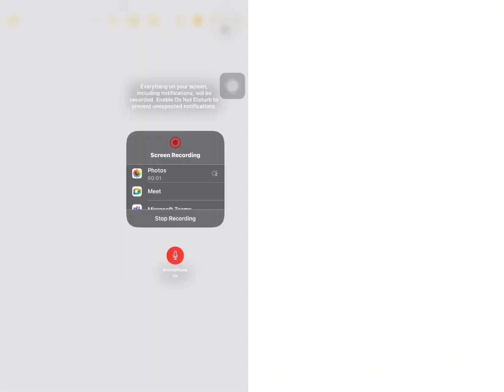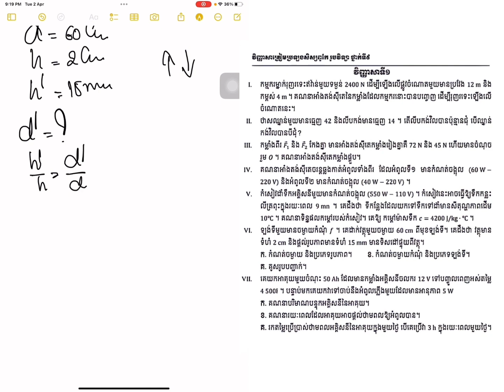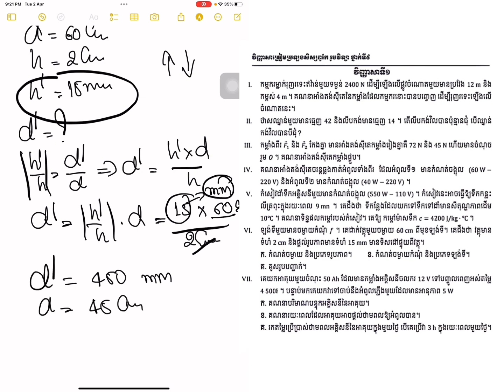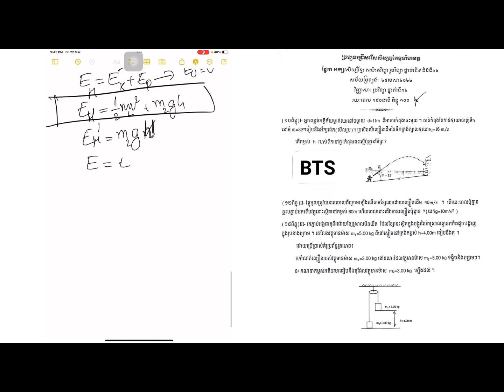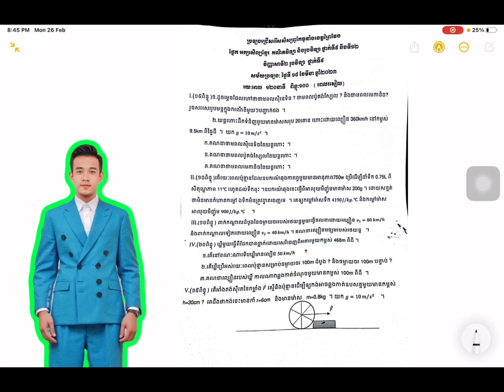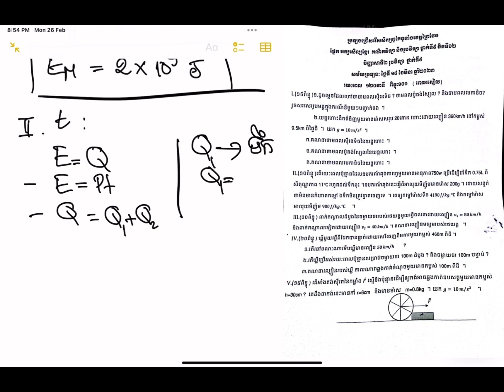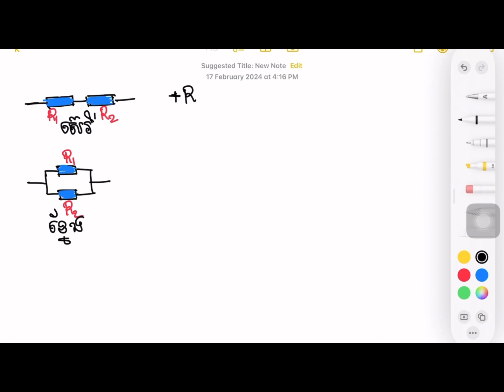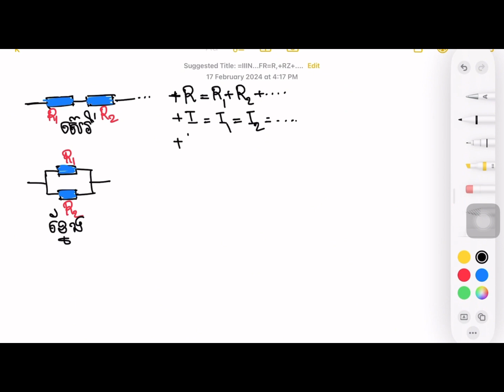អត្រាកំណែ វិញ្ញាសា សិស្សពូកែរូបវិទ្យា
នេះជាឆាណែលទី3របស់ខ្ញុំ បាទ សែម ជីវ័ន្ត

My name is Chivorn
I am 17 years old .
I am a student at MOSP highschool

good luck